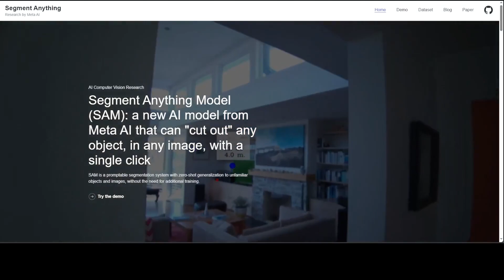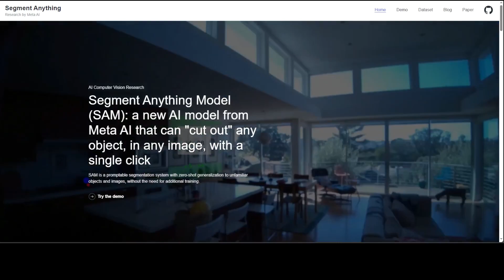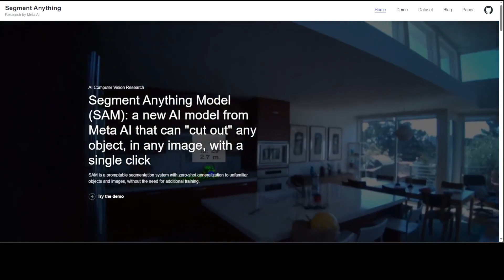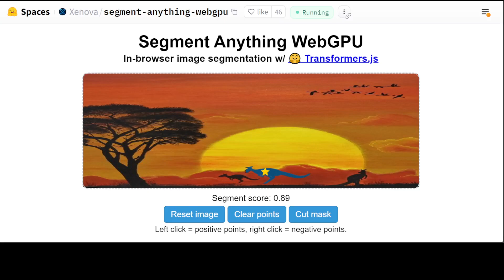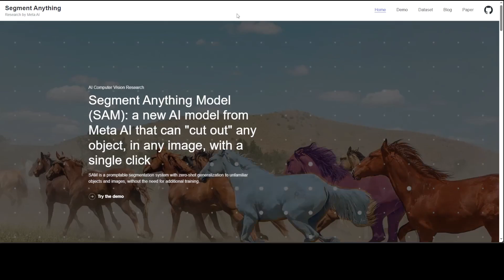Run Meta's SAM Model in Your Browser to Cut any Object from Image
This video shows how to run and use Meta's Segment Anything Model (SAM) model with 8x faster image encoding.